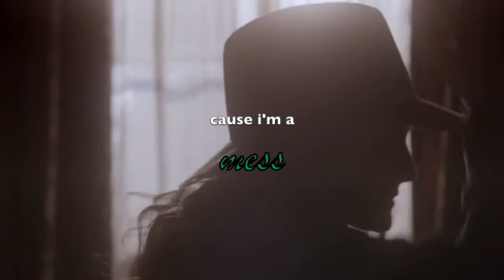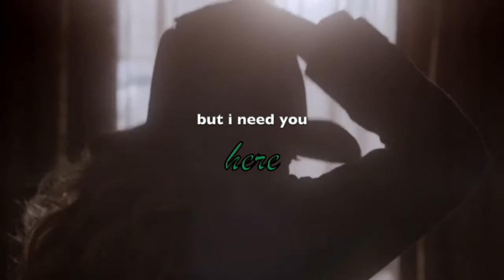william + julia - its raining, its pouring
first video!! show is from murdoch mysteries. anson seabra - it's raining, it's pouring